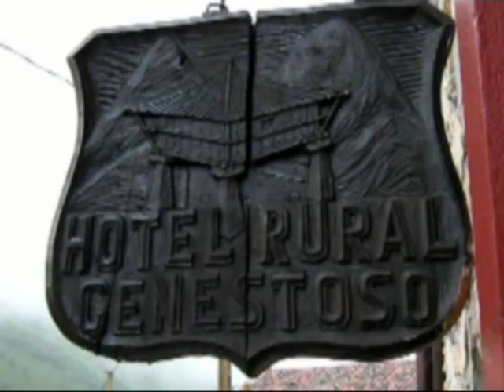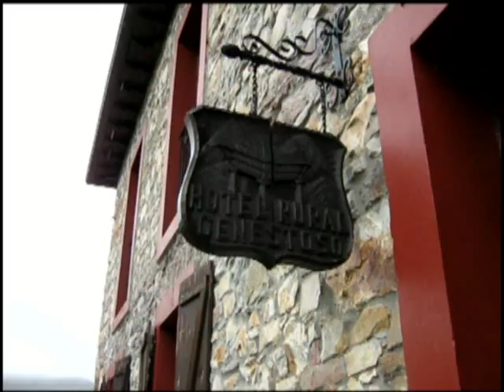Hotel Genestoso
El hotel perfecto para hacer senderismo por la cordillera cantabrica y recuperar fuerzas con los magnificos platos caseros que os preparara Beni.